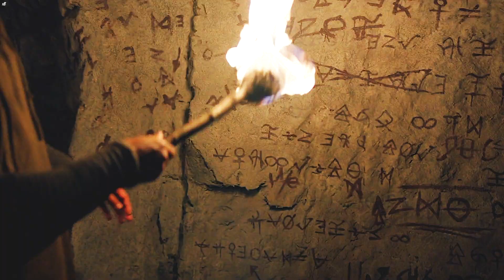The 100 | Opening Credits | 7x02 The Garden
Hey guys, here's my opening for this incredible episode of The 100.

This will go down as one of the best episodes from this show for sure. And I think that it's safe to say now that Octavia has the best character development on this show. Also, I was glad to finally see Diyoza again. I'm really liking Hope so far.